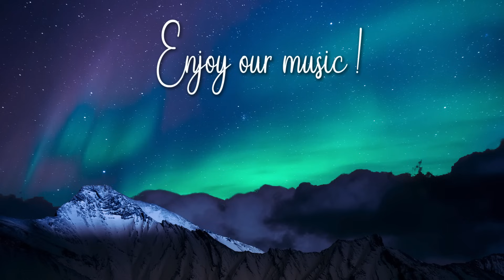Deep Focus Study Music With Pomodoro Technique Timer 25/5 | Stay Focused & Work With Ambient Music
Stay focused and study with our latest music : Deep Focus Study Music With Pomodoro Technique Timer 25/5 | Stay Focused & Work With Ambient Music By Take A Relaxing Breath. Stydy ambient music which helps concentration with pomodoro technique (25 min / 5 min).

The fight against procrastination is on  💪

Several studies have shown that staying focused throughout the day on multiple tasks, without a real break, is counterproductive. With this constant, Francesco Cirillo developed this method in the 1980s. What does Pomodoro mean ? Nothing scientific behind this term, which means "Tomato" in Italian. For the record, student Francesco Cirillo used a tomato-shaped kitchen timer to manage his time. Hence the name of the method.

The principle of Pomodoro 🍅🍅🍅

The goal is to stay 100% focused on a single task for 25 minutes (called a session). A short break separates each session. Then a longer break comes after several sessions. In short, this technique is very easy to use, while being very effective : all you need is a timer and a strong discipline !

👉 Stay Connect With Take A Relaxing Breath Music

👉 About Take Relaxing A Breath Music :

We are two composers and sound engineers. Before opening our own recording studio, we traveled around the world to Asia, Europe and Africa. We draw a lot from our lived experiences to compose our music. During our journeys, we have come to meet many people, both good and bad. The further we moved on, the more we realized that sharing connects people to their environment, and the energy we pour out has an impact on ourselves and on others. We wish, through this Youtube channel, to share our creations and therefore contribute to a more spiritual and more harmonious world.

▶️ Chill Study Music For Final Exam Study Time To Focus & To Concentrate | With Winter Ambient Music

© Copyright : Take A Relaxing Breath Music